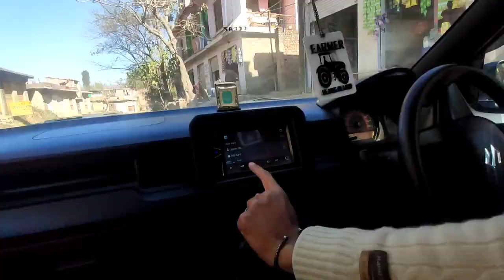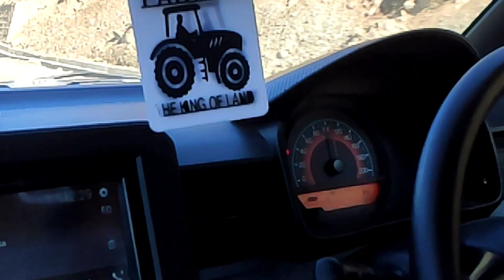Most Beautiful Zariet Shadrashreef ❤️